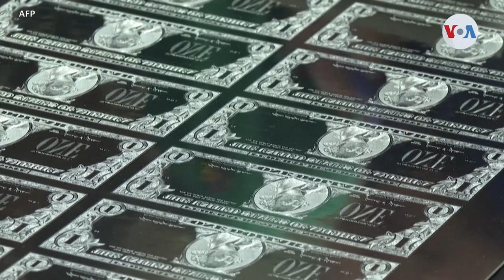Desaceleración económica en EEUU y su impacto en Latinoamérica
Las perspectivas económicas para 2023 son poco alentadoras. Un reciente informe del Banco Mundial advierte sobre un crecimiento modesto para América Latina en 2023.